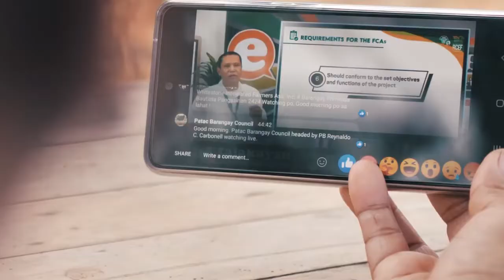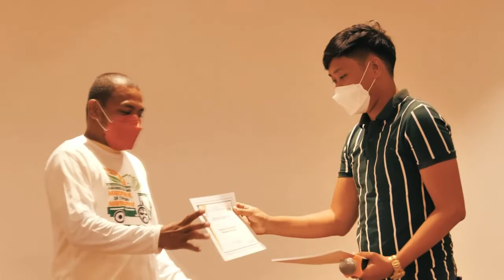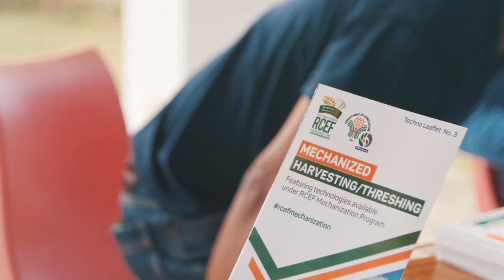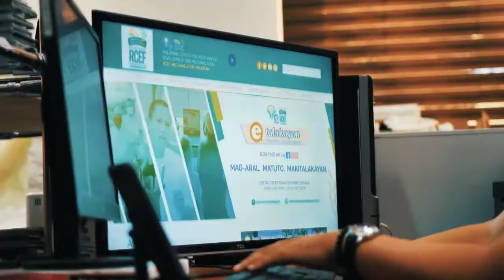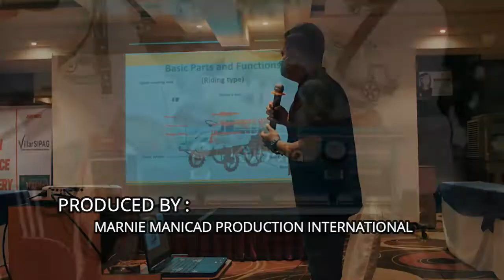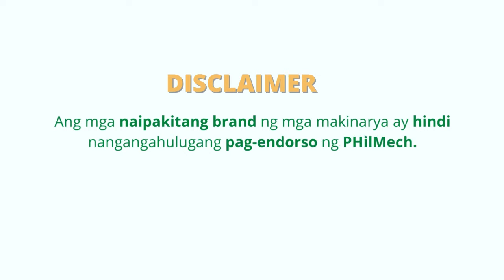Season2RCEFMECHTVSEGMENT 3 : Libreng Pagsasanay at Kaalaman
Samahan ang mga kwentong patotoo nina:

• Rodel A. Bueno
• John Paulo Manligis (Botolon Muna Farmers Cooperative)
• Cely S. Balbon (Kapitangan Irrigators and Farmers Association)

Mula  mga Libreng Pagsasanay at Kaalaman na pinagkakaloob ng  RCEF Mechanization Program.
Script Writer:
Micky Teresa V. Cabuloy

Editorial Consultants:
Bezt Gee S. Magararu
Isis DC. Davalos

Technical Advisers:
Dr. Milagros B. Gonzalez

Video Production:
Marnie Manicad Production International (MMPI)

2022 Copyright (PHilMech and MMPI)